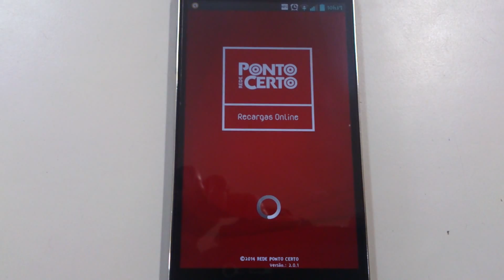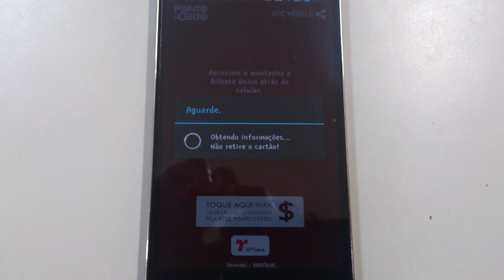Aplicativo consulta de saldo/recarga para Bilhete Único Android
Aplicativo da SPTrans que facilita a recarga e consulta de saldo de seu bilhete único!